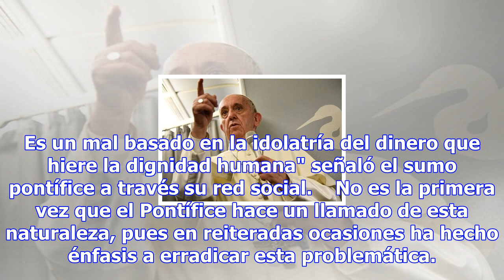Otro llamado contra "la idolatría del dinero" - papa vaticano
El Papa insiste en dar batalla contra la corrupción y el desproporcionado deseo de riqueza. (foto: A...